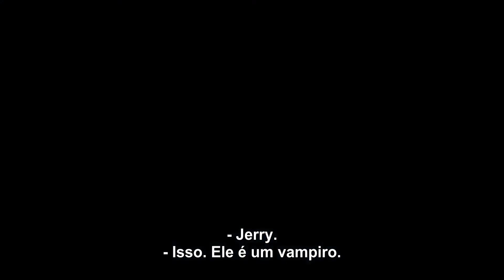A Hora do Espanto | Trailer | Legendado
7 de outubro 2011 nos cinemas

De Craig Gillespie

Gênero: horror.

Elenco: Colin Farrell, Toni Collette, David Tennant.

Sinopse:
Refilmagem de A hora do espanto (1985), em que um adolescente descobre que seu vizinho é um vampiro. Com exibição em 3D.